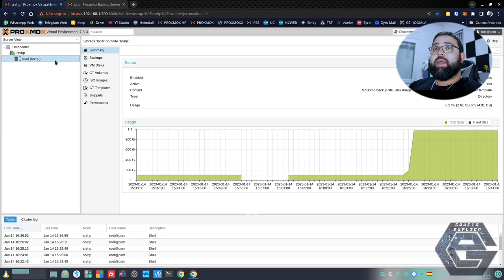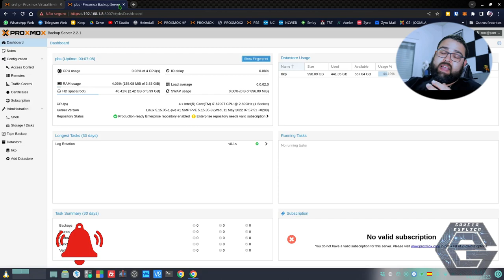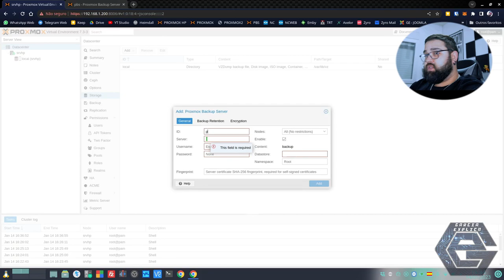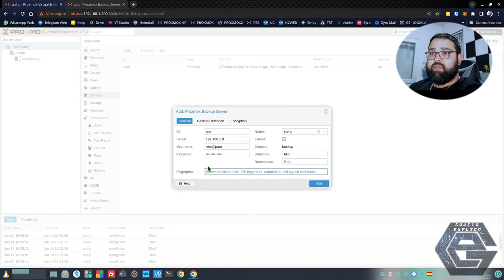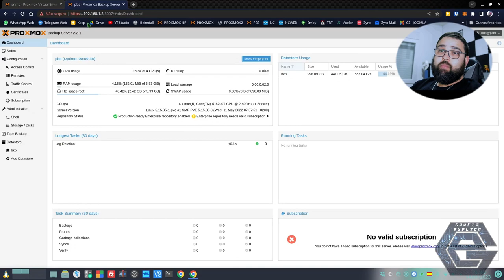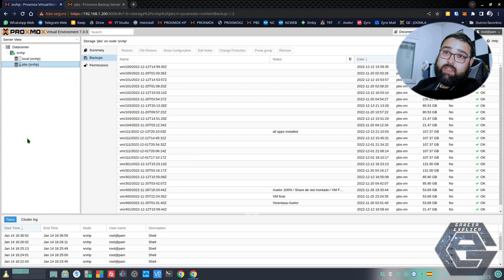Proxmox - Conectar Proxmox Backup Server - PBS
Neste vídeo demonstro como conectar o servidor de backup do proxmox (PBS) a seu datacenter.

Segue Link's

CREDITOS:
Para mais info sobre créditos as músicas: